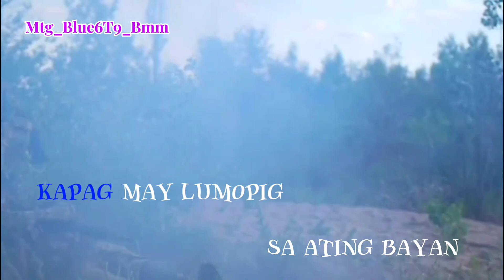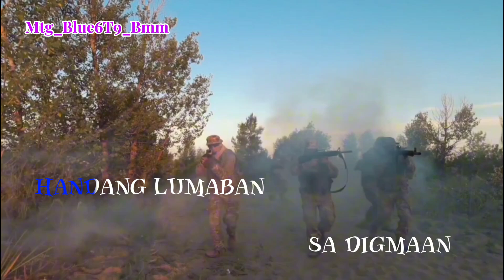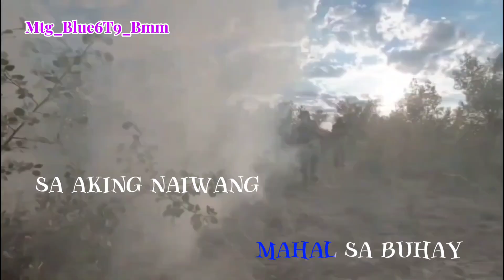KAWAL / KARAOKE VERSION / AS POPULARIZED BY: Romeo Quinones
KAWAL Tagalog Adaptation (I AM SOLDIER) By Romeo Quinones